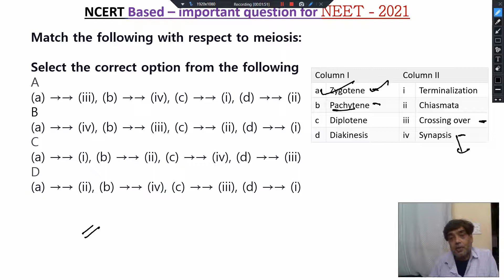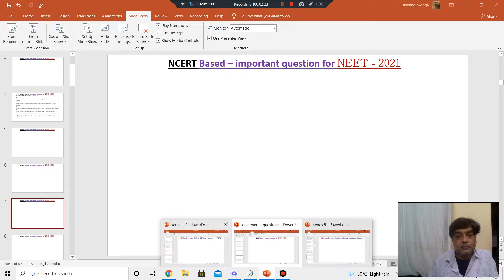Match the following with respect to meiosis.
Question: Match the following with respect to meiosis.